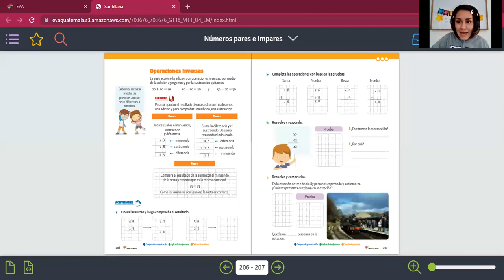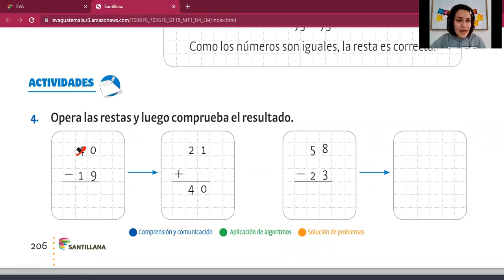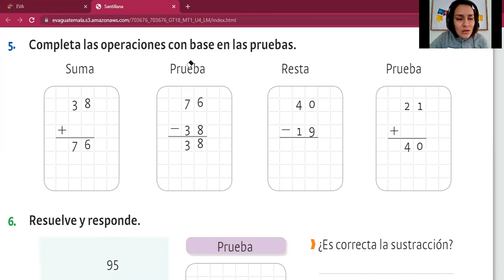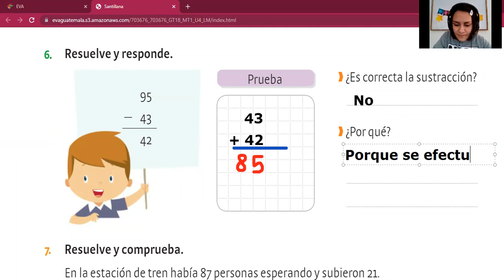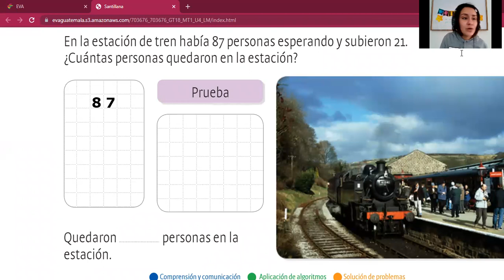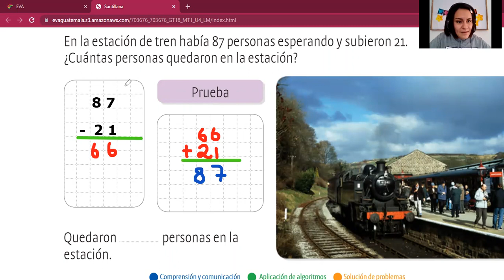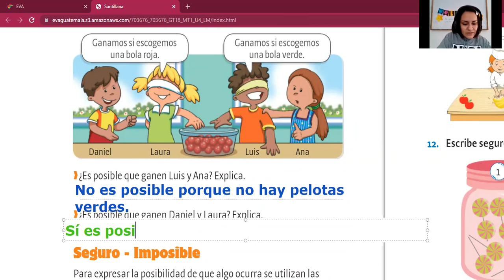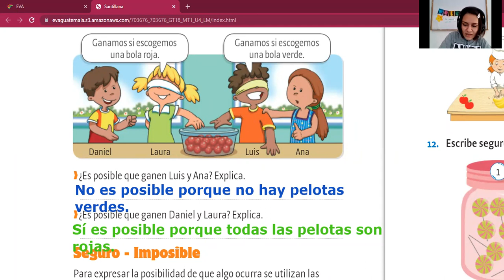Sumas y restas invertidas LIBRO Matemáticas 1ero